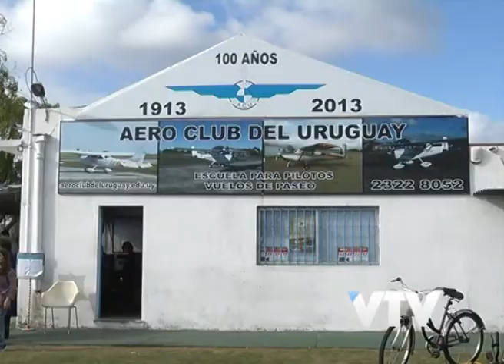VTV NOTICIAS: FUERZA AEREA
Se realizó este domingo un festival aéreo con participación de aeronaves civiles y militares.

La actividad que tuvo lugar en el aeródromo de Melilla se enmarcó en los festejos de los 100 años de la Fuerza Aérea.